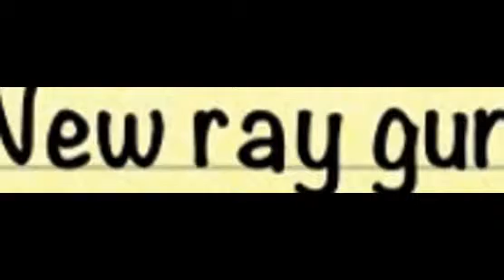New mob of the dead